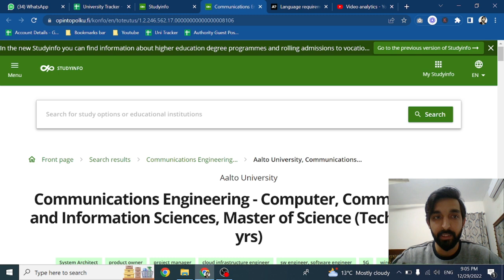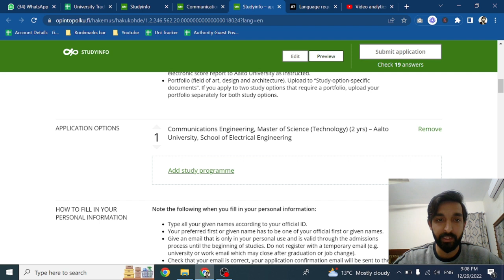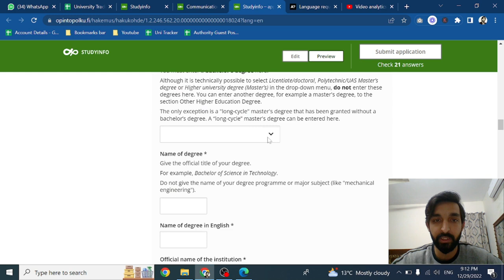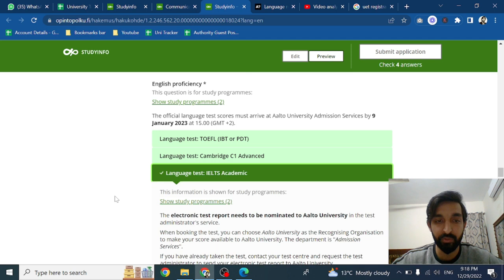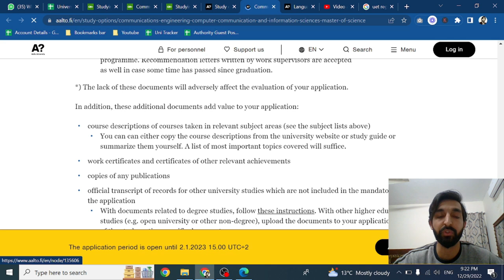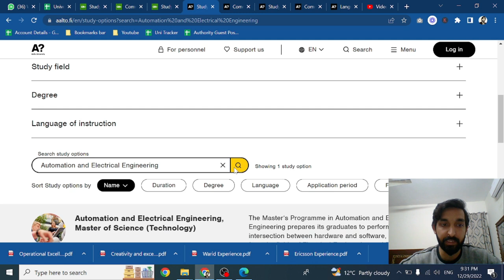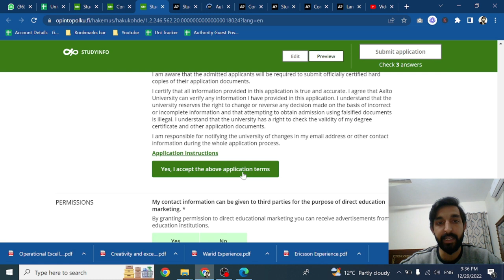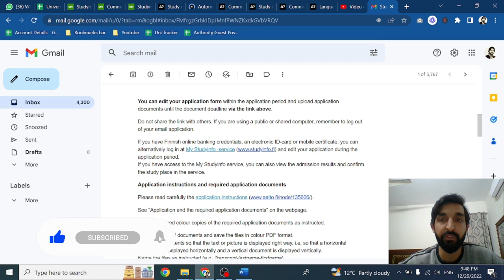How to Apply in Aalto University Finland 2024 | Aalto University Application Process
Looking for masters from Aalto university Finland. This video will guide you on the document requirement and how to apply for masters program in Aalto university Finland. The video will help you in properly applying for the masters program, the required documents, the document naming nomenclature, and IELTs requirements. Furthermore, this video explains how to apply for scholarship in Aalto university and study free in Finland.

Aalto university requires your IELTs exams to be electronically sent to their university.

to learn how to send IELTS results to Aalto university.